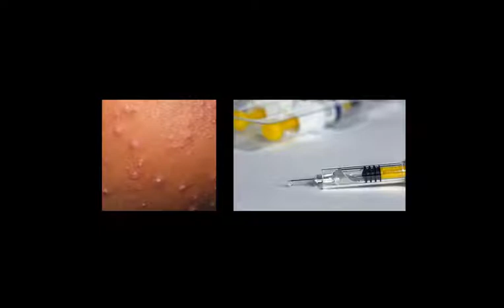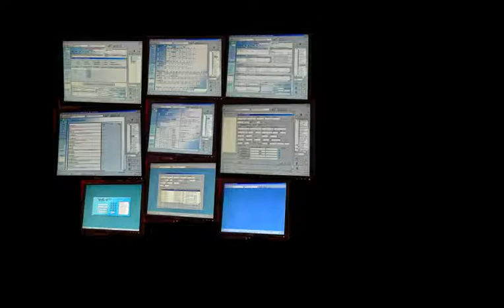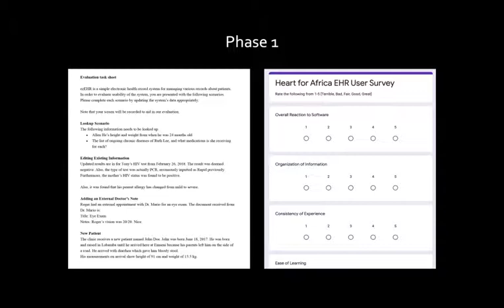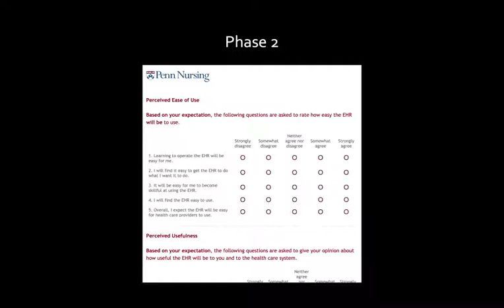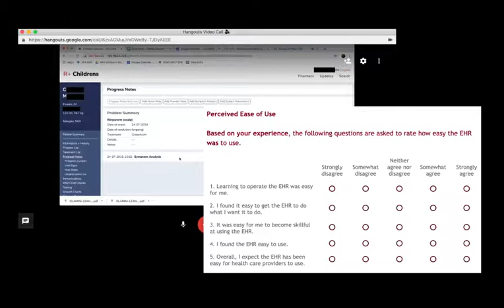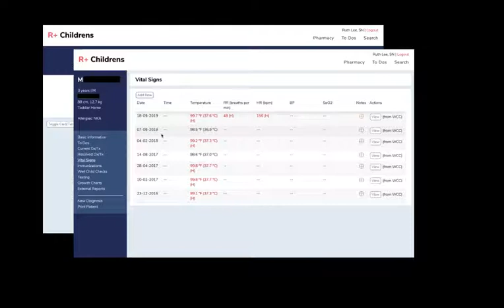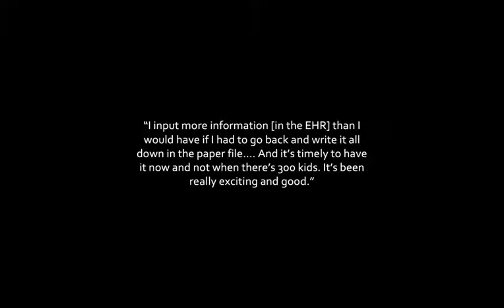Ruth Lee, 2020 Ben Talks Winner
Ruth Lee discusses Electronic Health Records in limited resource settings